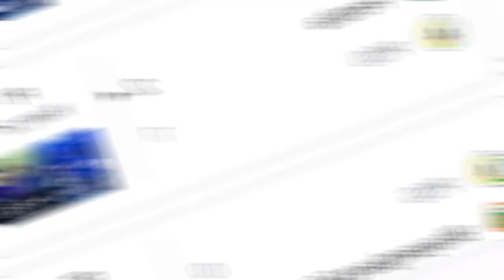💚 Minta Dukungan Suporter!! 🙏 Komisaris PSS: Demi Memajukan PSS yang Kita Cintai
Kumpulan berita terhangat di dunia sepak bola PSS Sleman: Komisaris Utama PT PSS Minta Dukungan Suporter untuk Super Elja di 5 Laga Sisa Liga 1 2022/2023